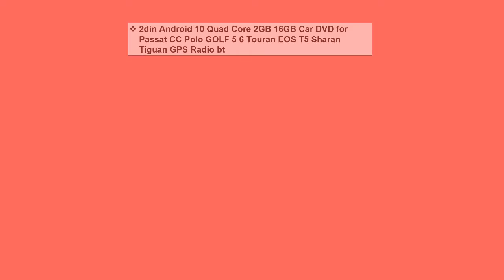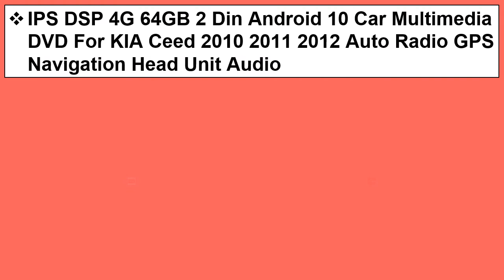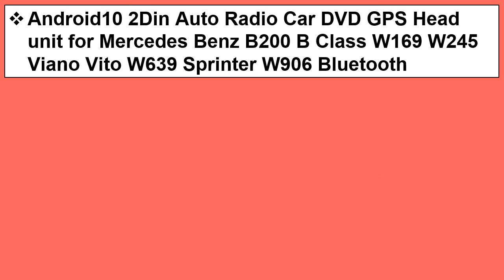Top 5 Best Android Auto Head Unit 2021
1. Android10 2Din Auto Radio Car DVD GPS Head unit for Mercedes Benz B200 B Class W169 W245 Viano Vito W639 Sprinter W906 Bluetooth

2. ZLTOOPAI Android 10.0 For Fiat Linea Punto EVO 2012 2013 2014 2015 Auto Radio Stereo Head Unit GPS Navigation Multimedia Player

3. IPS DSP 4G 64GB 2 Din Android 10 Car Multimedia DVD For KIA Ceed 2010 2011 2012 Auto Radio GPS Navigation Head Unit Audio

4. 2din Android 10 Quad Core 2GB 16GB Car DVD for Passat CC Polo GOLF 5 6 Touran EOS T5 Sharan Tiguan GPS Radio bt

5. 2G RAM Android 10 Auto Radio Quad Core 7Inch 2DIN Universal Car NO DVD player GPS Stereo Audio Head unit Support DAB DVR OBD BT